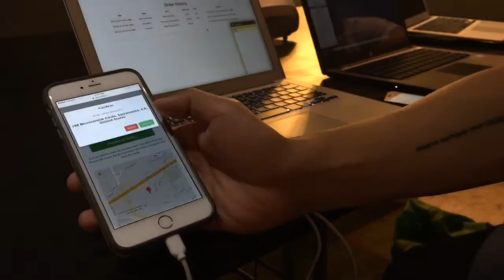Medical Marijuana Delivered With A Click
Sacramento pair want to make medical pot easier with app CleverTree.